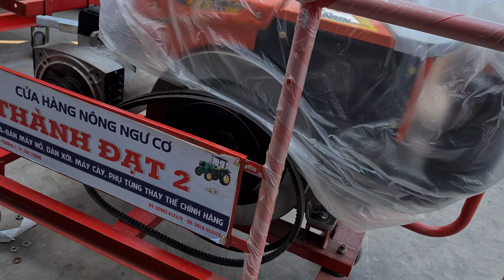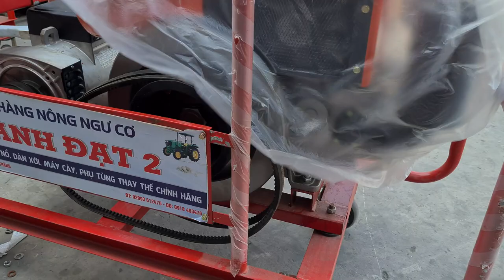máy phun phân, phun lúa giống Honda GX35 made in Thailand 0886356707